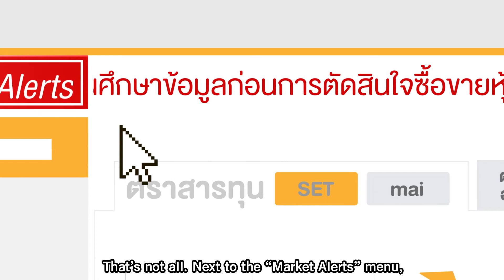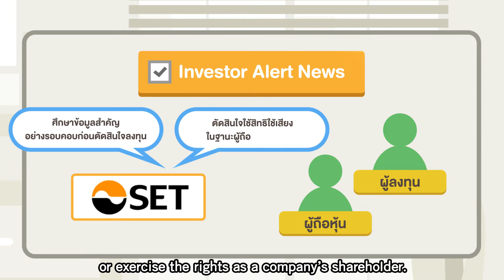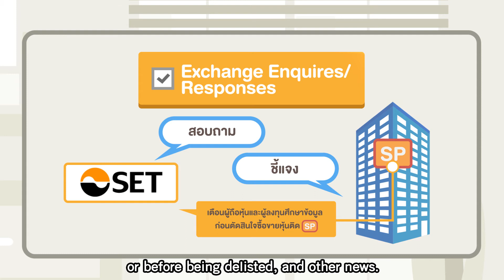Smart Invest: “Market Alerts” Keeping Investors Well Informed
“Market Alerts” menu on SET website is the latest warning news for investors. These features will benefit investment decision making. Quality investment is based on keeping yourself up-to-date on news alerts.